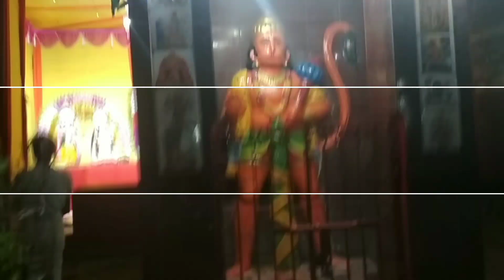DURGA PUJA VLOG 2020❤️ दिघवारा बिहार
Please वीडियो को पूरा देखिए 🙏🏻🙏🏻

माँ अम्बिका भवानी
घर बैठे करे  ढर्शन
Full Detail Special Vlog

अगर आप लोग इस चैनल पर नए हैं तो इस चैनल को subscribe कीजिए और बगल में आने वाले घंटे को दवा दीजिए इससे आपको लेटेस्ट अपडेट सबसे पहले मिलेगा और वीडियो को like कीजिए और comment करके बताइए वीडियो कैसा लगा और वीडियो को ज्यादा से ज्यादा शेयर कीजिए अपने दोस्तों में फेसबुक पर और व्हाट्सएप ग्रुप में जितना हो सके उतना शेयर कीजिए👍🏻